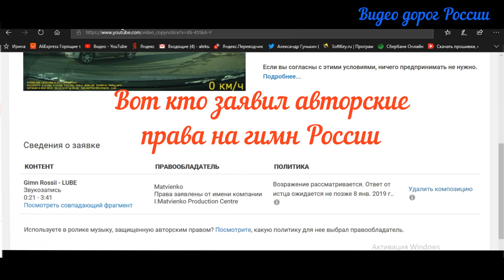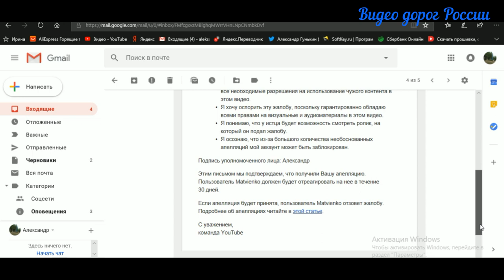Ижевск - Нижний-Новгород. Видео о маршруте. Серия 2